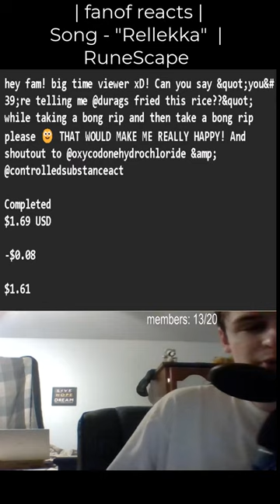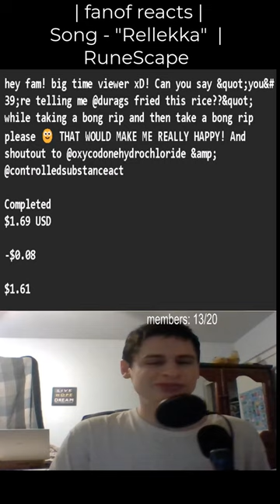"hey fam! big time viewer xD! Can you say &quot;you&#39;re telling me @durags fried this rice...."